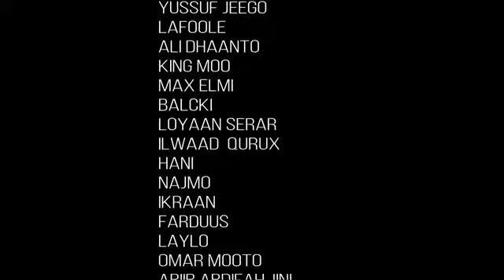ahmed asad ducale